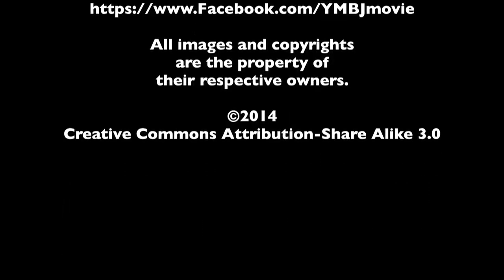Jake Wilson & Sas Goldberg SIFF Interview - You Must Be Joking | The MacGuffin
Spencer Fornaciari of The MacGuffin interviews co-writer/director/co-star Jake Wilson & co-writer/star Sas Goldberg from the comedy You Must Be Joking at SIFF 2014.